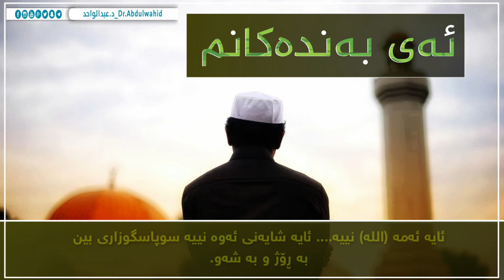محمد هۆبلۆس بەرهەمی نوێ زۆر کاریگەرە ( ئەی بەندەکانم ) یەک خولەک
بەرهەمی نوێ زۆر کاریگەرە یەک خولەک ( ئەی بەندەکانم )